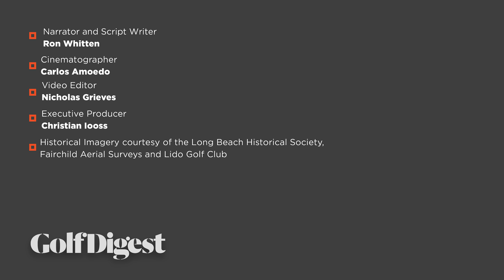Every Hole at The Lido | Golf Digest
Lido Golf Club on the southern shore of Long Island, New York, was probably the greatest golf course not to survive the Great Depression. For decades golf course architect Mike Keiser dreamed of reproducing Lido and finally took the leap in 2021 deciding to recreate the legend on the Sand Valley resort site in central Wisconsin. Ron Whitten narrates this spectacular hole-by-hole flyover of the new Lido in Nekoosa, Wisconsin.

Script and Narration: Ron Whitten
Cinematography: Carlos Amoedo
Editor: Nicholas Grieves
Production Manager: Kimberly Davis
Executive Producer: Christian Iooss

Home of the Hot List, Golf Digest+, news and trends, Golf Digest is the definitive destination for all things golf.